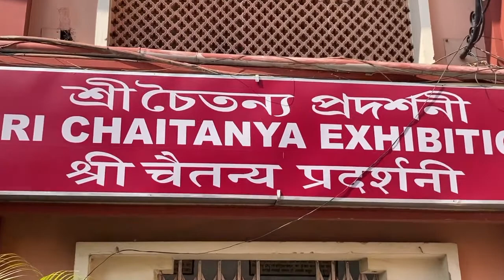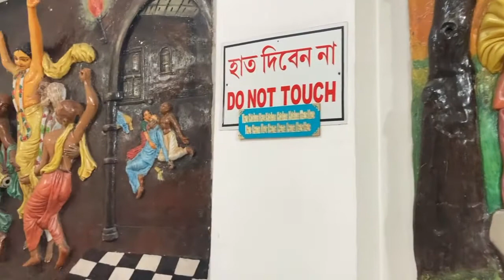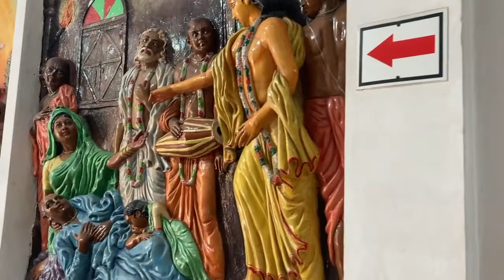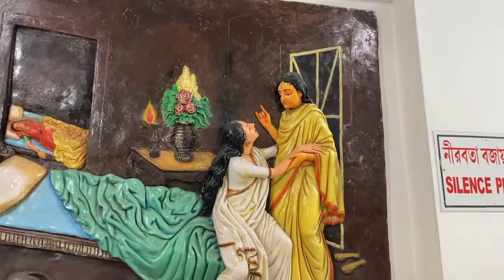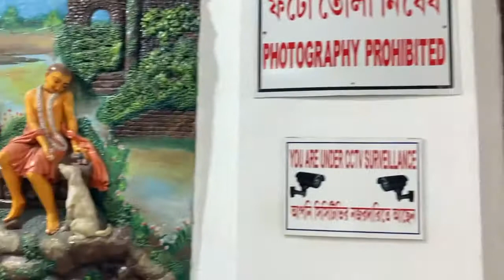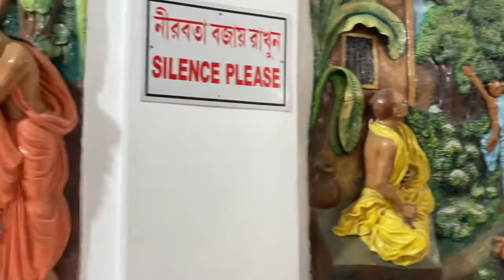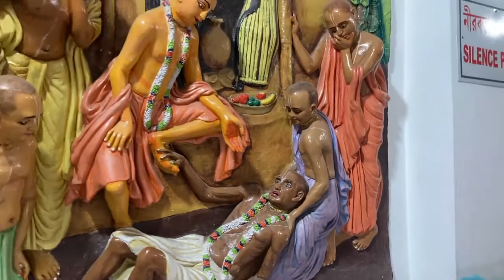শ্রীচৈতন্য প্রদর্শনী মায়াপুর || ইসকনের ভিতর আপনারা দর্শন করতে পারবেন / হরে কৃষ্ণ